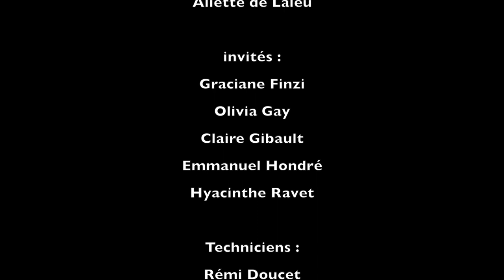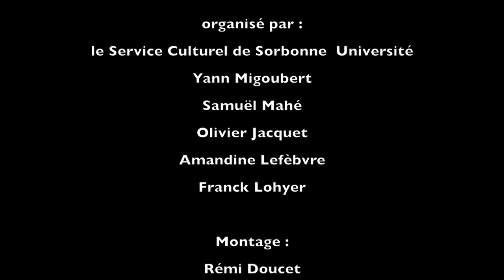Concert Musiques plurielles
Concert

le 15 novembre 2019 à l'amphithéâtre Richelieu de la Sorbonne / Paris

Sous le parrainage de la compositrice Graciane Finzi, des débats sont animés par Aliette de Laleu autour de la question des femmes dans le paysage musical actuel.
La soirée est ponctuée des œuvres de Lili Boulanger, Germaine Tailleferre, Graciane Finzi.

Violon- Florian Maviel
Violoncelle - Olivia Gay
Piano- Laure Favre Kahn
Piano- Celia Oneto Bensaid
Chant- Fiona McGown
Mezzo Soprano – Fiona McGown
Piano – Graciane Finzi

Organisé par les étudiants du Master Administration et gestion de la musique, l’association Light for Art et le Service culturel de la Faculté des Lettres de Sorbonne Université.